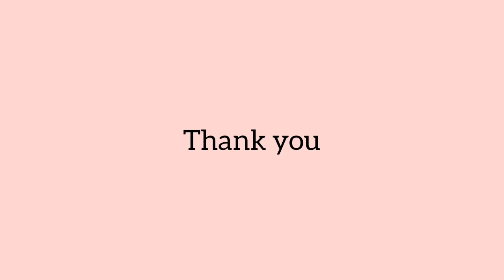4 Easy & Very Beautiful Small Multi-Coloured Rangolis|| Diwali WithMe, Diwali Rangoli by Sangeeta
4 Easy & Very Beautiful Small Multi-Coloured Rangolis|| Diwali WithMe, Diwali Rangoli by Sangeeta